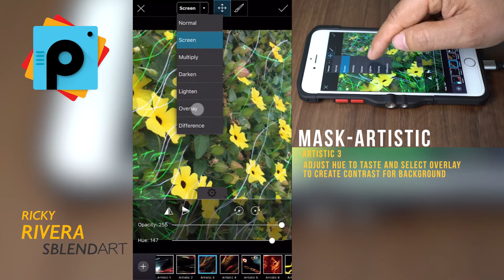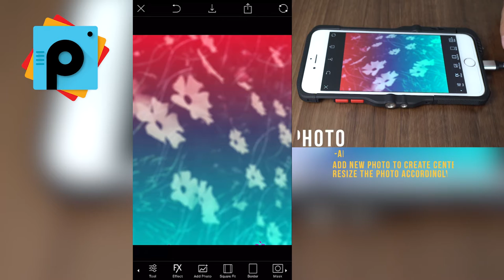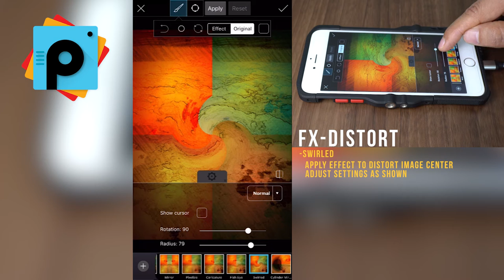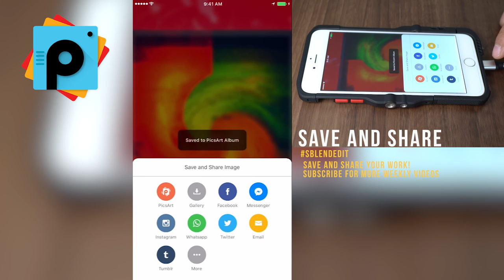PicsArt editing tutorial- Easy way to create abstract art iphonography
In this Pics art photo editing tutorial Video you will learn:
-How to create an abstract painting with a cloud picture
-How to apply create a scketch from a picture
-How Use overlay layers to increase contrast and color
-How to create a background from a picture
-How to create a border and blur effect
-Learn how to apply an artistic mask
-Also you will learn how to use some picarts app advance features

In this tutorial you will learn how to create abstract art from everyday pictures. I used a picture of some garden flowers and a picture of clouds.
     With the picture of flowers I created a background by using the artistic mask filter to add imaginary tall grass and create a high contrast. Then I applied a popart filter to give it an even flat look with pastel colors. I then simply blurred the background to help guide viewers eyes to center image and avoid being distracting.
    With the clouds picture, I transformed it into a sketch by applying the Old Paper Artistic effect. I increased the contrast to accentuate the lines. Then I applied a popart colors filter to the image to give it a sense of being four different pictures. Then I simply distort the center of the image with the swirl effect. Suddenly the image turns into a form of colorful abstract work.
  Remember to always apply am extra filter at the end to the entire composite. This will help blend all the components together.

  Before I upload pictures to my instagram account, I always make sure I give my pics a unique look and feel. This is what will make your photos stand out and most definitely will help increase your ig followers! Picarts app is my go-to app for improving and editing photographs on my iPhone.

 Keep practicing and creating your work to make cool pics for instagram , upload your pictures to pics art or any other social media application.

Don't forget guys, if you like this digital photography tutorial please "Like", "Favorite," and "Share" it with your friends to show your support - it really helps us out!

Note, How to import photos from iphone to pc easier your ask? I use an application called Transfer. It is a great tool to have and include in your picture editing workflow. It is very easy to use and helps with the housekeeping of your iphone pictures.

Here is a list of apps to edit pictures I use often.

    Music Thomas vx
    Category  Music

Get the newest version of Picsart by visiting iTunes or Google Play iphonography picsart photo studio video abstract impression in picsart